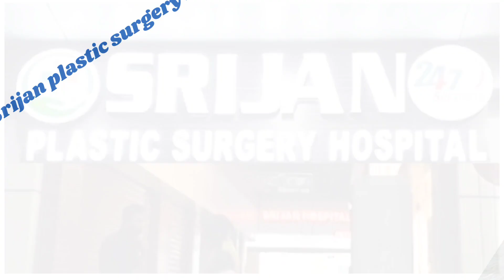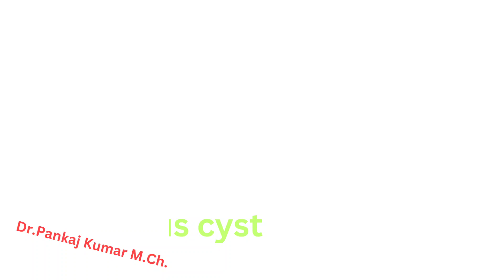Sebaceous cyst removal| Cyst removal surgery in Ranchi| Cyst on face - How to remove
Cyst removal surgery Without any mark| Scarless cyst removal in Ranchi| Sebaceous cyst removal

Sebaceous cyst removal| Cyst removal surgery by Dr Pankaj Kumar| Cyst removal in Ranchi

Address: srijan plastic surgery Hospital
                  Khelgaon chowk
                  Ranchi, jharkhand
To know about cost and other details

In this riveting YouTube video, viewers will witness the skillful hands of Dr. Pankaj Kumar, a renowned plastic surgeon at Srijan Plastic Surgery Hospital, as he performs the meticulous removal of a sebaceous cyst. With over [insert number] years of experience in the field, Dr. Kumar's expertise and precision shine through as he takes on this challenging procedure.

1.
2.
3.
4.
5.
6.
7.
8.
9.
10.

The video provides a close-up look at the surgical process, from the initial incision to the delicate extraction of the cyst. Dr. Kumar's commentary throughout the procedure offers valuable insights into the medical intricacies involved. He explains the causes of sebaceous cysts, the importance of proper removal, and the aftercare required for a successful recovery.

Not only is this video an educational resource for those interested in dermatology and plastic surgery, but it also serves as a testament to Dr. Kumar's dedication to patient care and surgical excellence. Don't miss the chance to witness this captivating surgical journey, as Dr. Pankaj Kumar skillfully transforms the lives of his patients through expert sebaceous cyst removal.